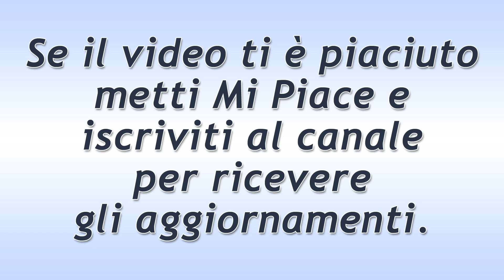Il Paradiso Delle Signore Puntata del 25 Dicembre 2020: Il Racconto Di Federico!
Il Paradiso Delle Signore puntata di oggi venerdì 25 Dicembre 2020.
Federico racconta a Luciano come è andata la cena della Vigilia e racconta l’emozione di Silvia quando l’ha visto. Il ragioniere lo invita a perdonare la madre, che l’ha sempre amato.